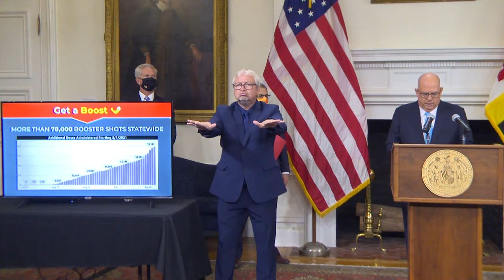COVID-19 Update - September 30, 2021